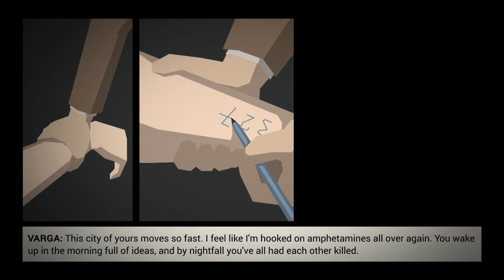WE NEED BACKUP | This is the Police part 3